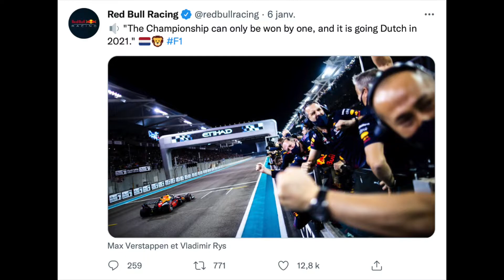La Red Bull RB18 - Présentation des F1 2022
Le nouveau look Red Bull, vous aimez ? Et Max Verstappen pourra-t-il défendre son titre ?